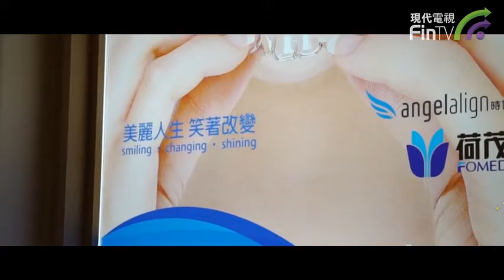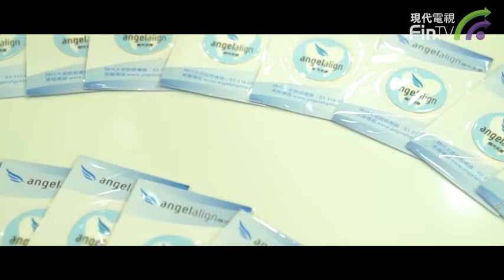【今天不炒股】時代天使招股 入場費創新高